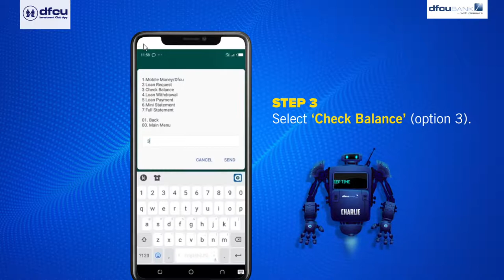How to check balances on your dfcu Investment Club account using USSD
Are you a member of a dfcu Investment Club, Savings Group or SACCO? Keep track of your group’s balances and savings with the dfcu Investment Club App. Dial *240*100# to get started.